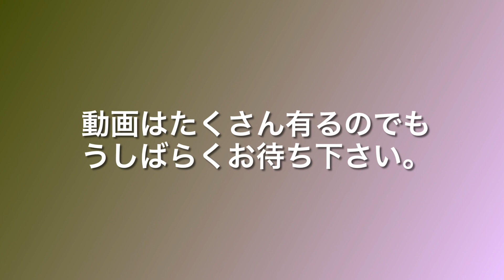サーフスケートショートクリップ【緊急事態】PCが絶不調で動画あげれないのでショートクリップです。。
1〜2週間で復活できると思います！さらにパワーアップして帰ってきますよ！